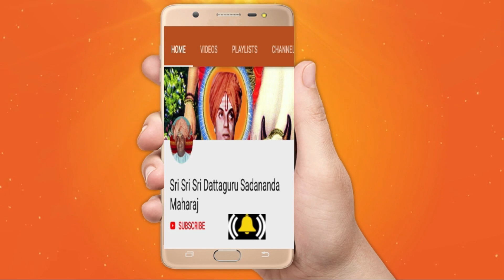EP-60 | How Baba Given Saligrama from Bhimashankar Murthy | Adv Toggi | Real Life Experience